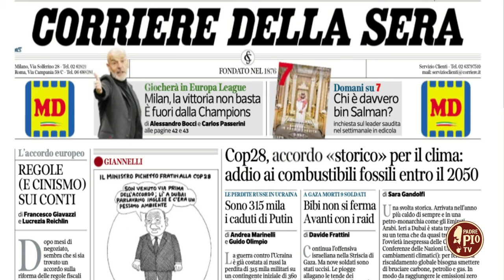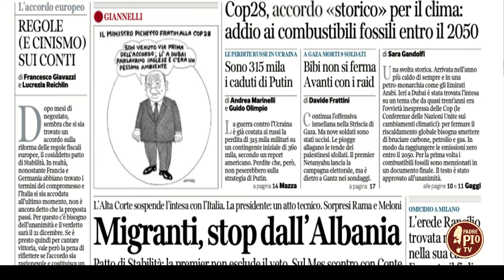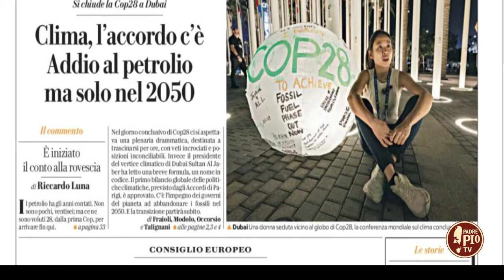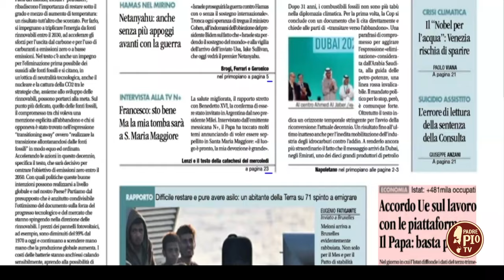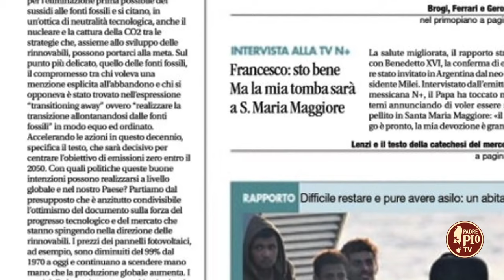Verso un futuro ecologico? (Teleobbiettivo 16 Dicembre 2023)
Verso un futuro ecologico? Per rispondere a questa domanda, all’indomani della conclusione di Cop28, Teleobiettivo ha sentito il parere del prof. Alessandro Ricci, docente di Geopolitica e Politica dell’ambiente alla facoltà di Giurisprudenza dell’Università “Tor Vergata” di Roma